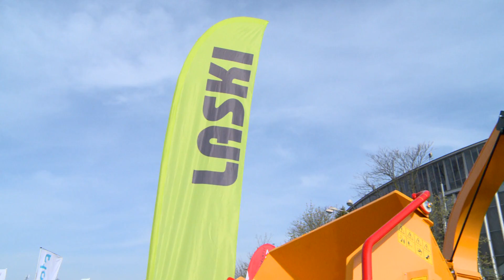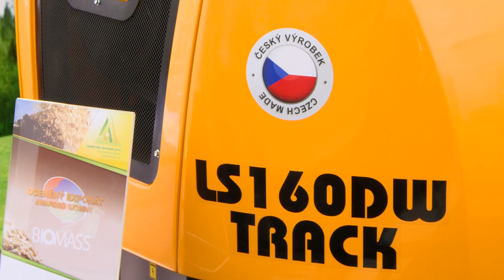LASKI – Awards Ceremony for the Biomass 2016 trade fair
The combined trade fairs under the banners TECHAGRO, Silva Regina, Animal Vetex and Biomass, which took place at the Brno trade fair grounds for the 22nd time, attracted not only a record number of exhibitors from 40 countries, but also over 110,000 visitors.
The company Laski could not be missing from such a successful trade fair.  The company was founded in 1992 and is focussed on producing professional environmental machines and selling engines.
The climax of the trade fair was the presentation of the prestigious Grand Prix awards.
The awards ceremony was attended by a number of important representatives from the fields of agriculture, forestry, veterinary medicine, as well as the national administration and politics.
The GRAND PRIX Biomass medal was awarded to the LASKI LS 160DW Track chipper with an unbaked chassis.
This exceptional product also received another award - the prize of the magazine Energie 21.
The prize of the magazine Energie 21 has been awarded to the LASKI LS 160DW Track.